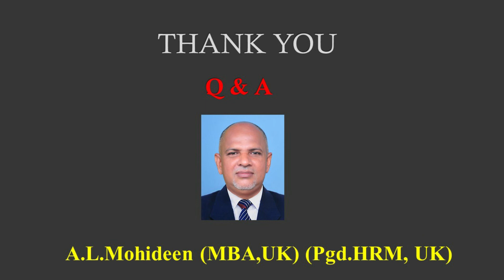HOW TO LEARN ENGLISH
This video provides you the basic ideas on how to learn English. If you are interested to continue learning in ACE College, please like the video, subscribe the channel after listening the video and share in your FB and Whatsup to help others to continue to learn English. If you really want to continue to improve your English, you can join with the ACE's Online ENGLISH COURSES.

Let’s Learn English in English: My English Learning Series!
Please Watch & Share to Others